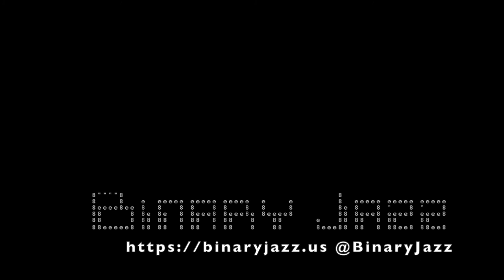Binary Jazz - Episode 1110110: Piste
In this episode, we talk about piste -- which we all know to be some Catholic metal structure for holding things. Or part of a piston. Also, names we choose for ourselves, meat alternatives and moral quandaries in Dungeons & Dragons.

Intro and outro music by Serpiente Negra Ensamble, ("Musurgia Universalis" and "Düzensiz Meksikali") from their album El Murciélago. Used with permission.